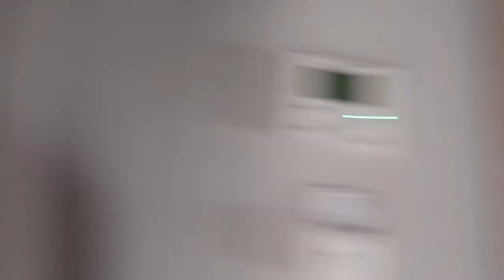Vlog 2 | Dorm Tour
Senior Sean Albon is currently studying at Kansai Gaidai University in Japan, and is taking us along for the ride!
Follow his vlogs from abroad while he shows us his dorm, college campus, life in Japan, and more!